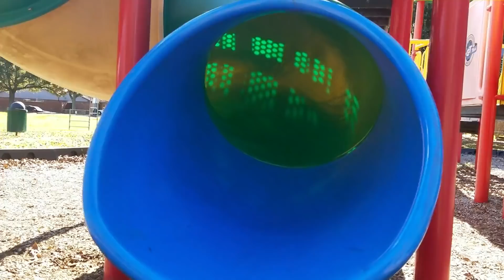Alice Goes to the Park Kids Vlog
kids vlog, 孩子的视频博客,سµؤتسئµ,أطفال مدونة فيديو, vlog de niños, дети vlog
barbie doll childrens children colors dollhouse vlog nino aprendir kid play barbie mary had a little lamb johnny johnny  hide and seek escondidas cookie kid activities 孩子活动 actividades para ninos أنشطة الطفل,ذ